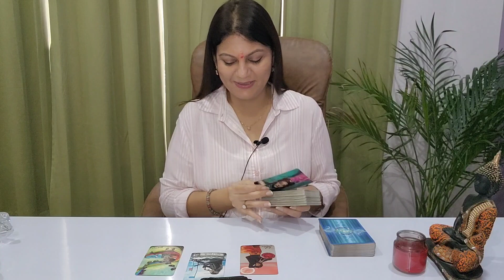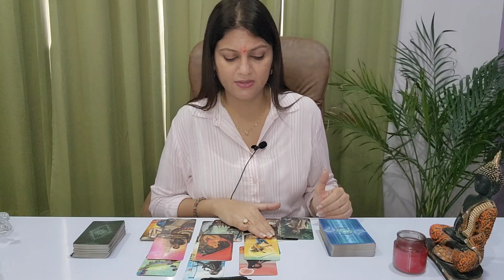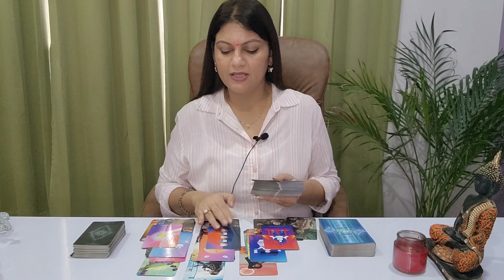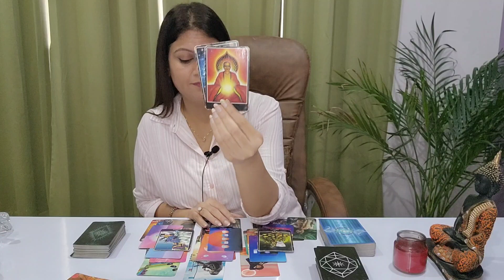CANCER ♋️ | FINALLY GOOD TIMES 🤩 | AUGUST 1-7 | LOVE& CAREER WEEKLY HOROSCOPE ⛲️